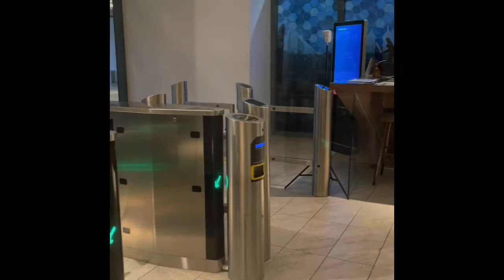[FOR RENT/SALE] Move-in Office @ Ampang near to KL